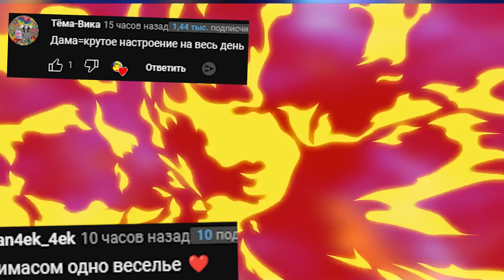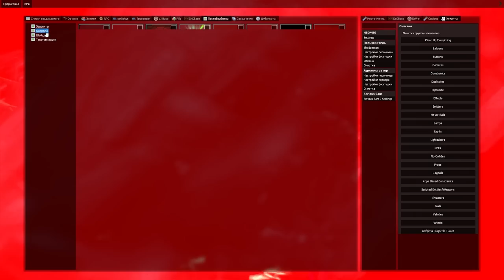Экстремальное выживание за Аниматроника Гаррис Мод FNAF COOP GMOD ► Garry's Mod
Экстремальное выживание за Аниматроника FNAF COOP GMOD Garry's Mod